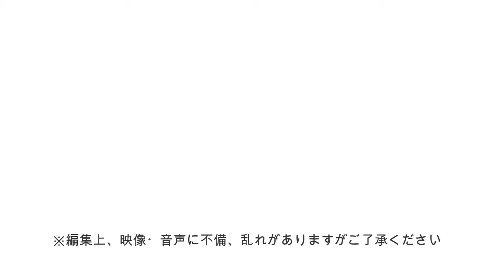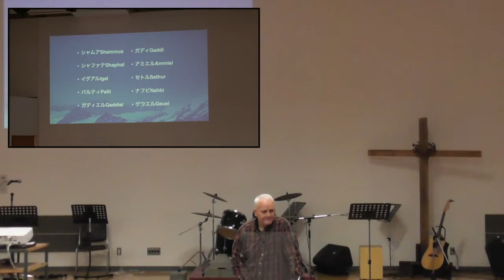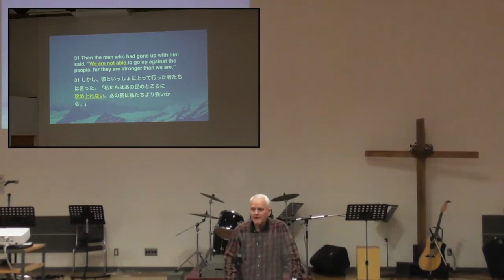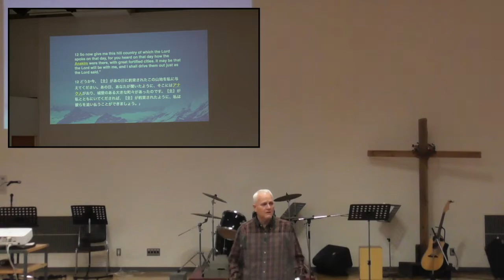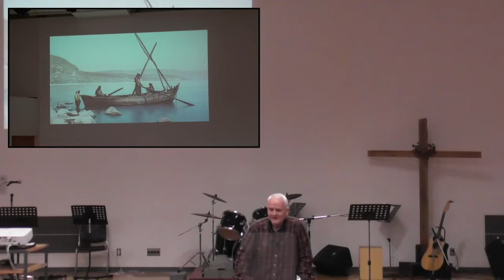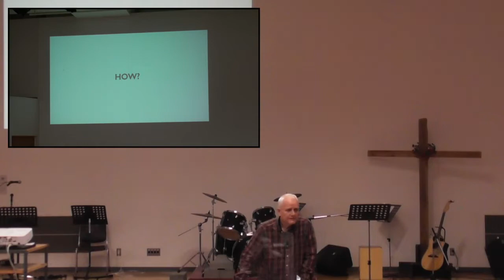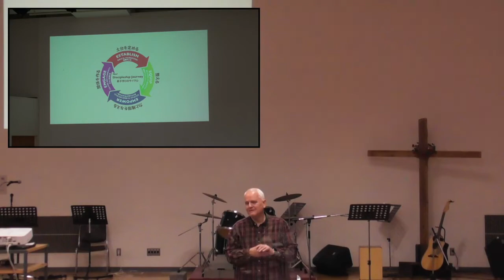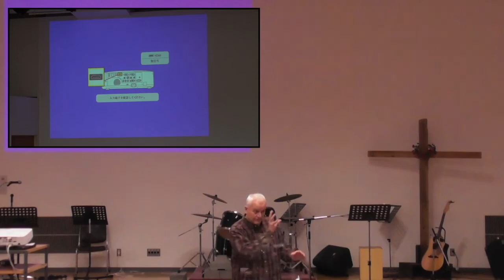②【2022年2・3月】スコット ダウマ師：ゲスト特別授業